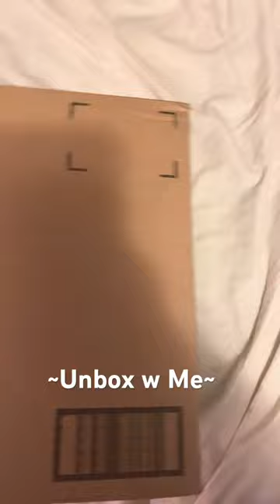Unbox my Stanley with me🛍️